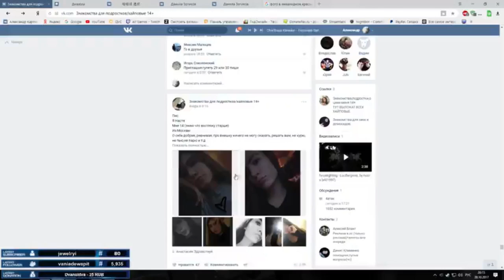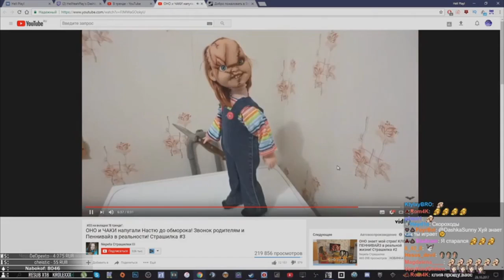PUBG TWITCH highlights | FUNNY MOMENTS | WTF moments | EP 3